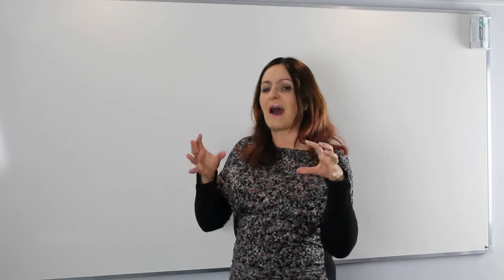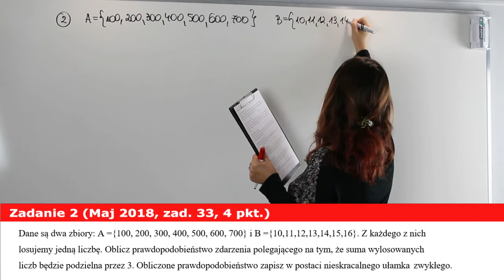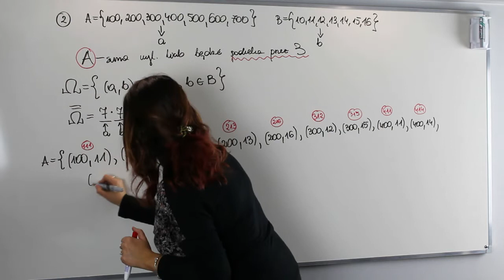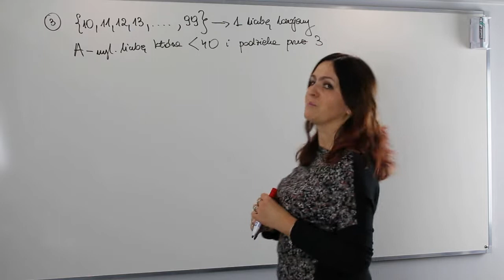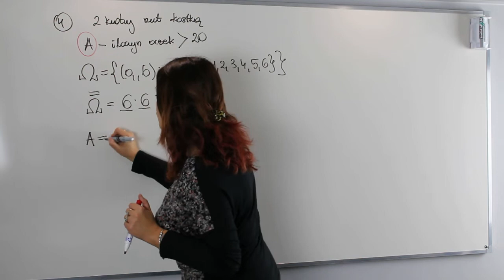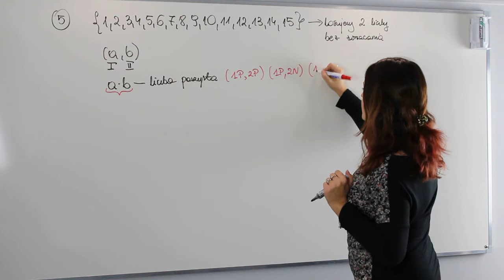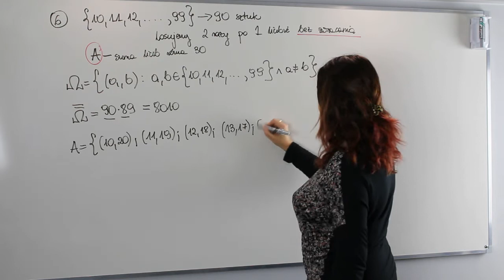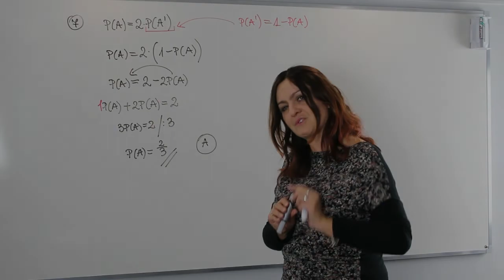Rachunek prawdopodobieństwa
Zapraszam dzisiaj na lekcję powtórkową z prawdopodobieństwa. Zobacz co było już na maturze! Prawdopodobnie może się powtórzyć…

Serdecznie zapraszam!!!